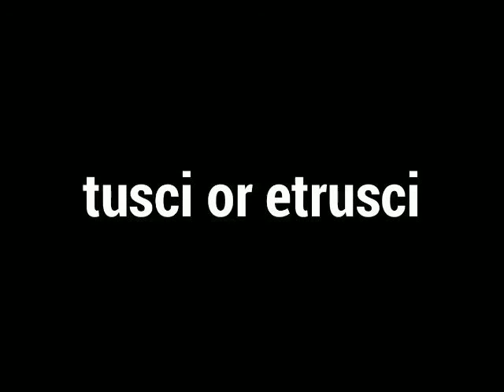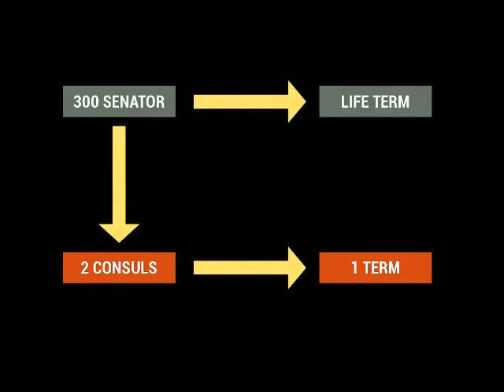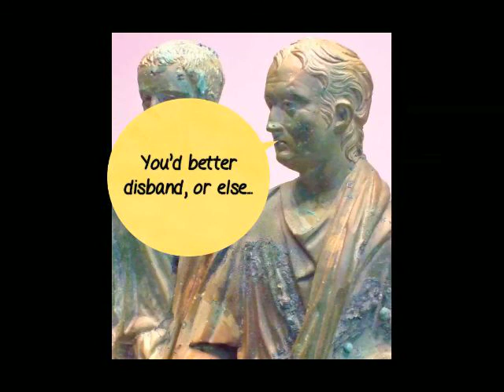The History of the Roman Empire in 2.5 min (sort of)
Everything you ever wanted to know in your cursory glance of the Roman empire.